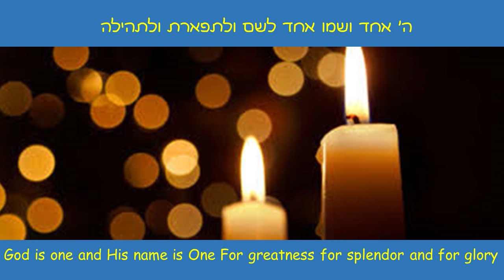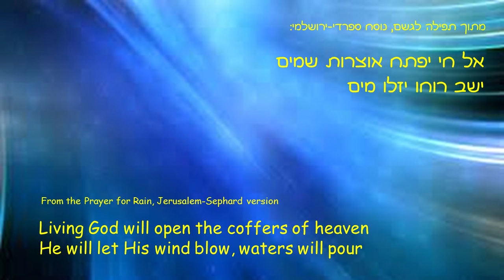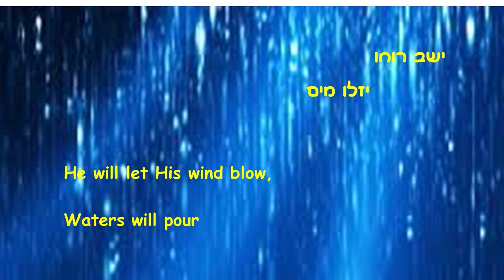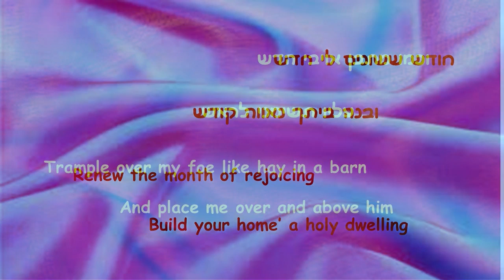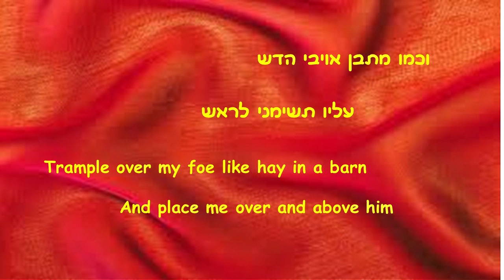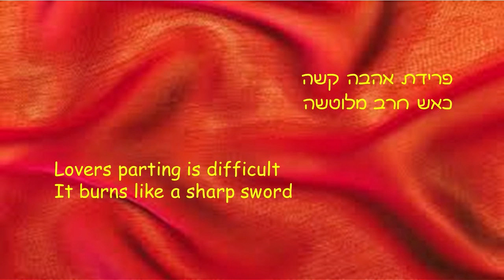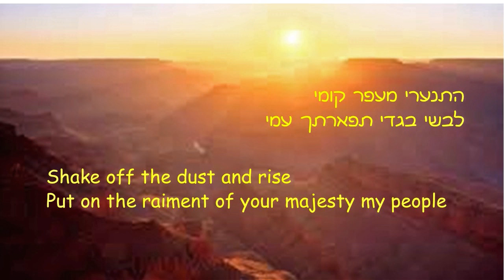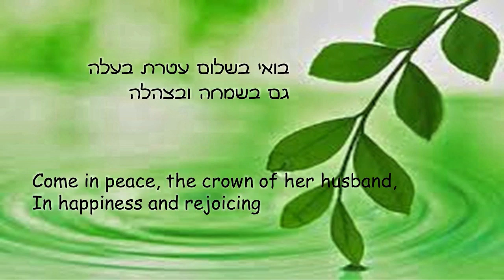Piyutim treble complete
Dov Carmel: Piyutim (Hymns) treble choir version (2015); Texts by Alkabetz, Prayer for Rain, Najjara, Shabazi; "Combined Voices" Women's Ensemble conducted by Ronit Eizenberg; Recorded at the Classical Studio - Herzlia by E. Zalyouk
דב כרמל: פיוטים - גרסה למקהלת נשים - 2015; מילים: אלקבץ, תפילה לגשם, נג'ארה, שבזי; אנסמבל נשים קולות שלובים בניצוח רונית איזנברג;
הוקלט באולפן הקלאסי - הרצליה ע"י א. צליוק